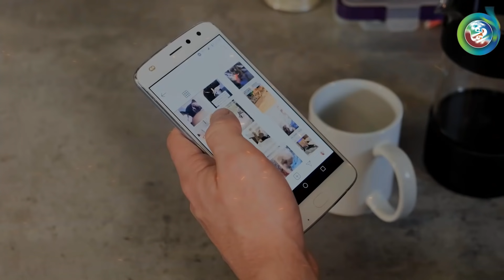Breaking News ! Updates ON Aqsa In Jerusalem & Tel Aviv | Netanyahu Huge Shock | Russia Turkey China